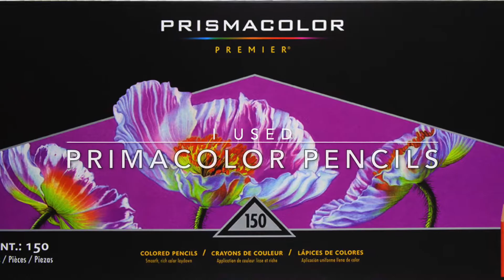"The Witch's Cauldron" - Part II - Tales From The Witch's Cottage (Håxans Stuga) - Hanna Karlzon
In this tutorial, I am showing you how to color the magic liquid inside the cauldron.

Neste tutorial, mostro-vos como colorir o líquido mágico que está dentro do caldeirão.